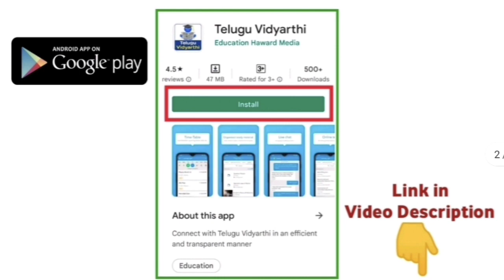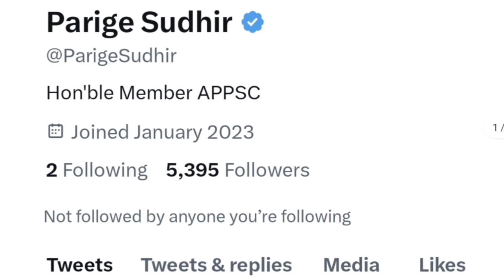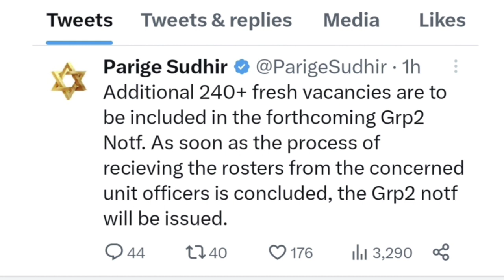750 గ్రూప్-2 ఉద్యోగాల భర్తీకి త్వరలో నోటిఫికేషన్ | APPSC Group-2 Notification 2023 Update